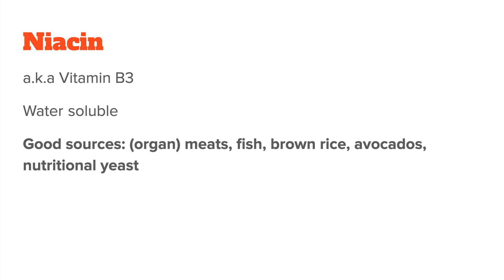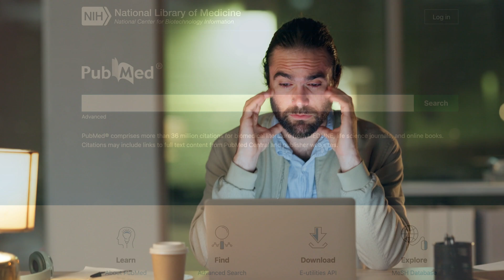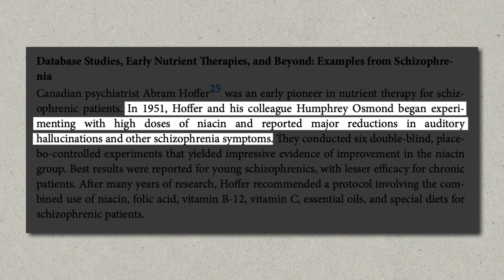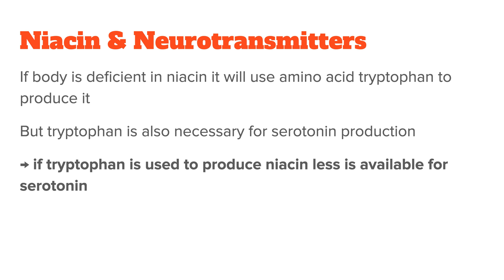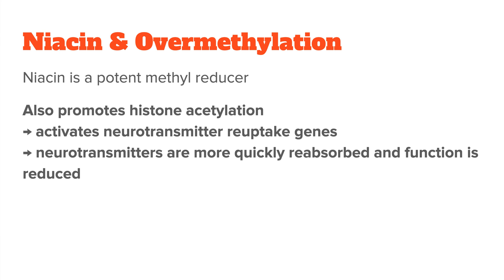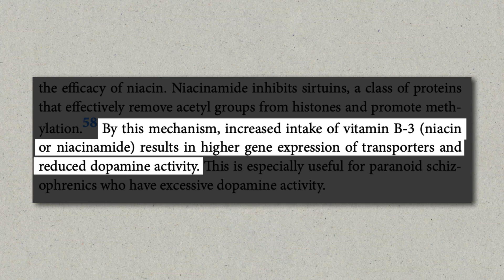How To Supplement Vitamin B3 (Niacin) For Depression | Benefits, Dosage & Side Effects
In this video I want to talk about supplementing niacin (vitamin b3) for depression and mental illness. We will discuss how to take it correctly, benefits & dosage and what side effects you can expect.

- Timestamps -
00:00 Introduction
00:39 Vitamin B3 & Niacin Explained
01:19 Niacin & Mental Health
03:20 Niacin & Neurotransmitters
04:43 Niacin & Methylation
07:20 Key Takeaways & Dosage